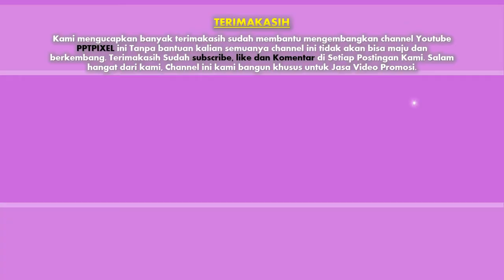Jasa video promosi produk dan jasa, jasa edit video online profesional, jasa bikin video animasi, ja